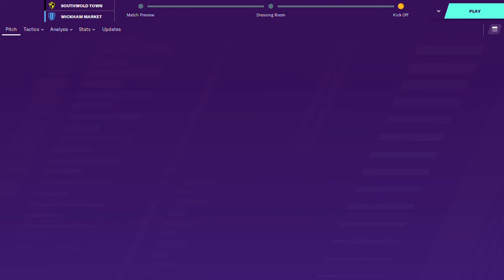FM Game 16 : Southwold Town v Wickham Market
In game 16 of the Suffolk & Ipswich League Division 1 Southwold Town host Wickham Market. Last time out The Wold once again continued to impress with a 7-1 away win against Mendlesham & will be hoping to carry that form into this game. I hope you enjoy the highlights!